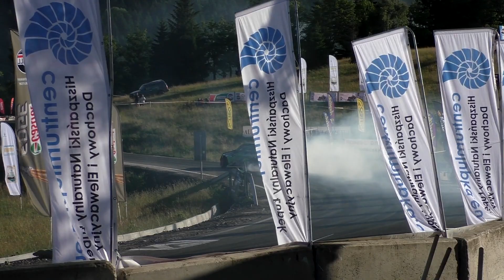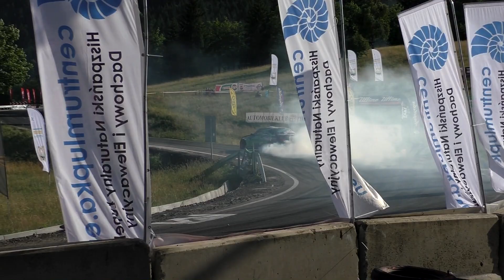Drift BMW E36 700HP 1000Nm Turbo Corvette 376 LSX Jakub Smuszkiewicz Drift Open Czarna Góra